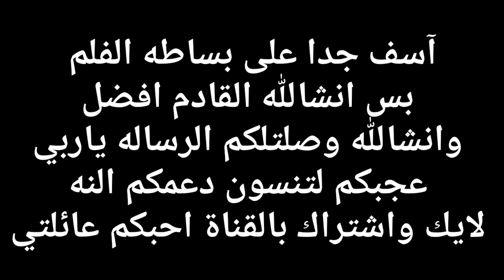فلم حزين عندما يجتمع الزواج والخيانه واقع حال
عددنه 4 مليون اخ واخت  احبكم ياحلا متابعين بالدنيا ❤️'

هدفنا نشر الوعي الاجتماعي وزرع المحبه بين الناس شكرا لاحلى عائله 💕"